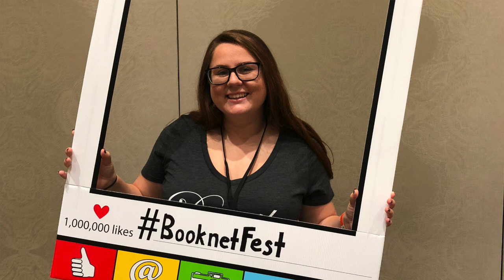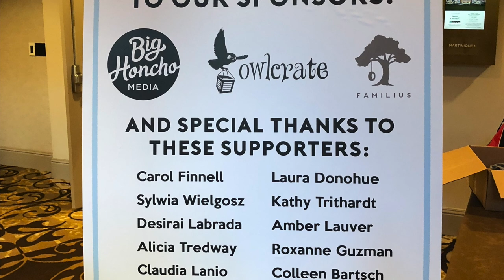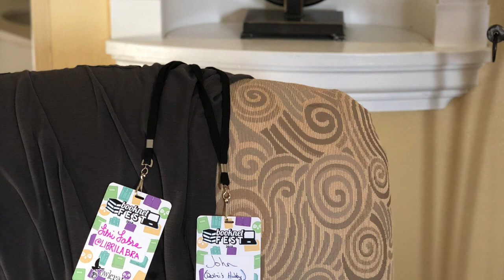BookNet Fest 2018 Vlog // Caribe Royale Resort in Orlando Florida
I attended booknetfest again this year at the Caribe Royale Resort from Sept 6th through Sept 9th.

♥ Follow Desirai!
Litsy: @Desirai
Reco: @Desirai